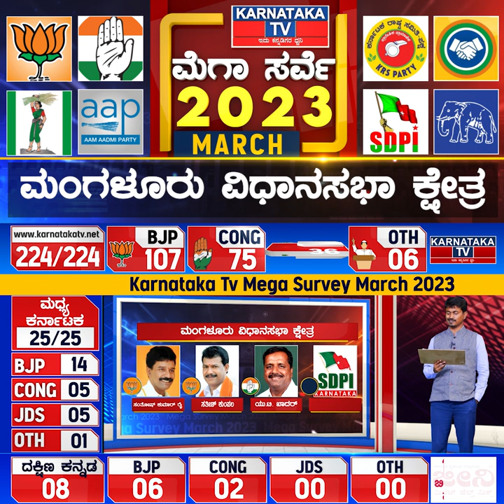Karnataka Elections Survey March 2023 | Mangalore Constituency| Karnataka News